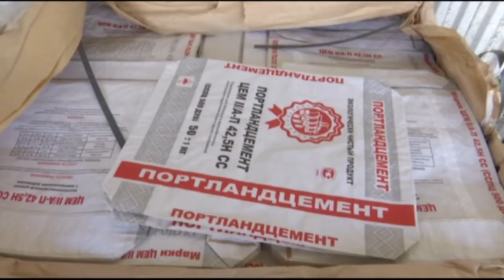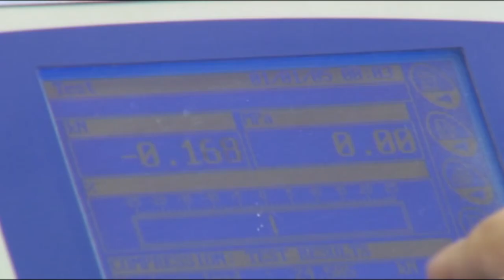Контрафактный цемент выявляют на Кубани